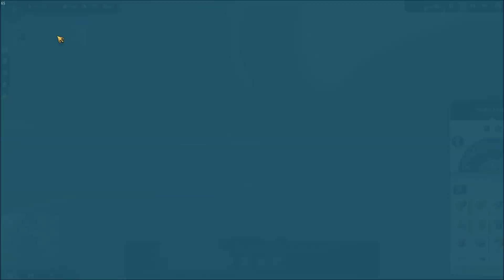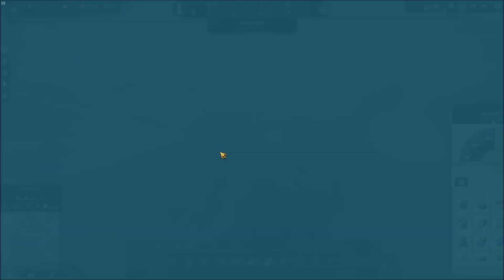Anno 1800 Herausforderung Experte Maximum 10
In die Neue Welt , jetzt müssen wir überlegen was Wir erobern.